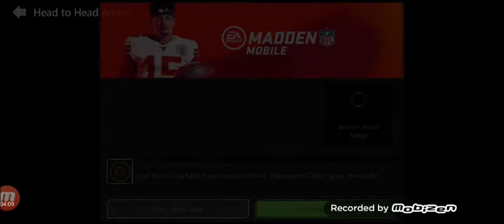Devin Hester back to back Arena House calls